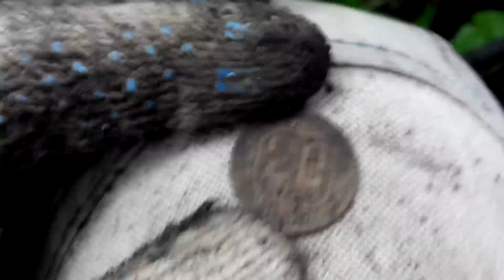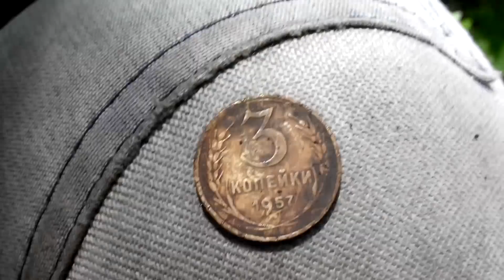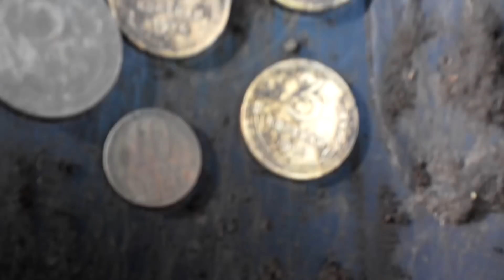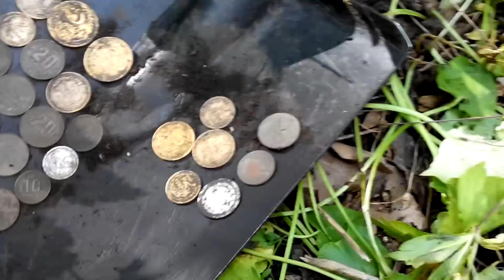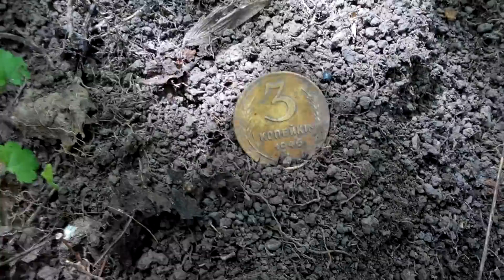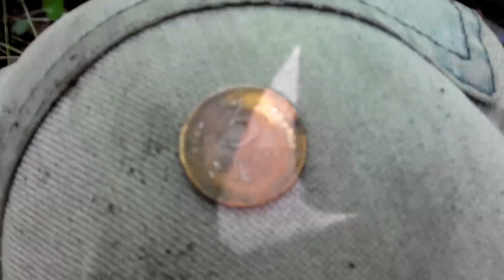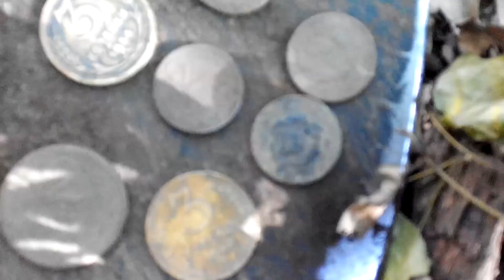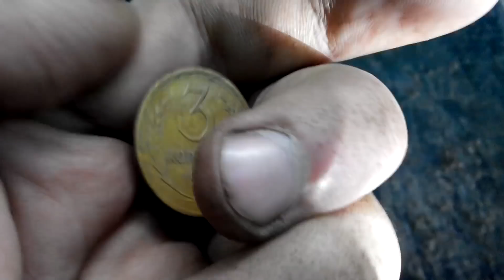РАЗВЕДКИ 2018 В ПОИСКАХ НОВЫХ МЕСТ! СЕРЕБРО.... МОНЕТА РАРИК И ЗАЧЁТНЫЕ СЕРЬГИ, А ЕЩЁ ДРЕВНИЙ НОЖ!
2018 год! Разведки - дело не простое. Два места всё таки дали желанные находки!!!

Приветствую всех кто посетил мой канал.
Здесь я расскажу Вам о самом увлекательном хобби - поиску предметов старины с металлодетектором. Копаю я не один, мой напарник это мой отец. Часто копаем в компании наших товарищей - кладоискателей). Наши любимые места для поисков - это леса. Также буду показывать примеры чистки различных находок. Ещё Вы увидите обзоры наших находок за прошлые сезоны.  Всё видео снято лично мной.